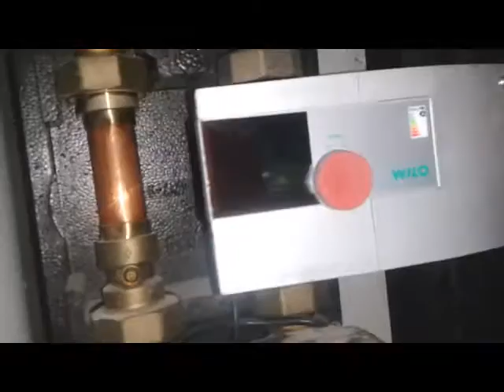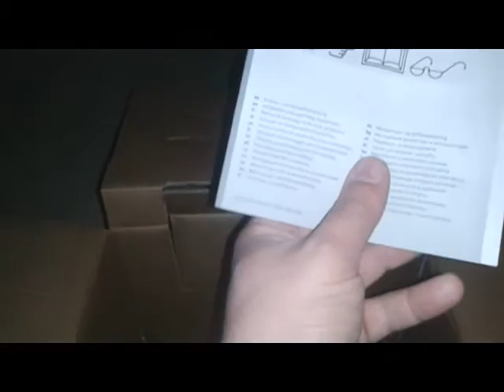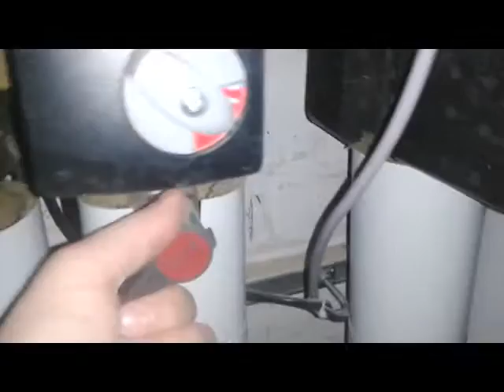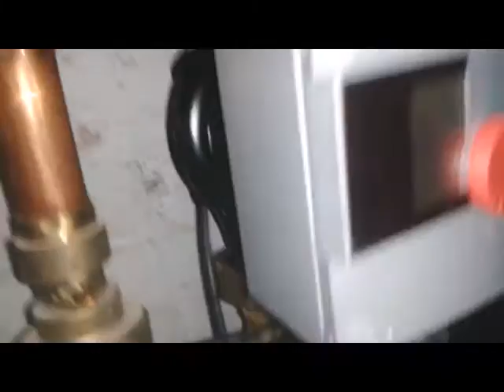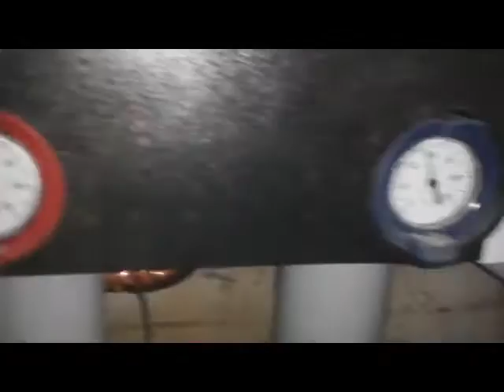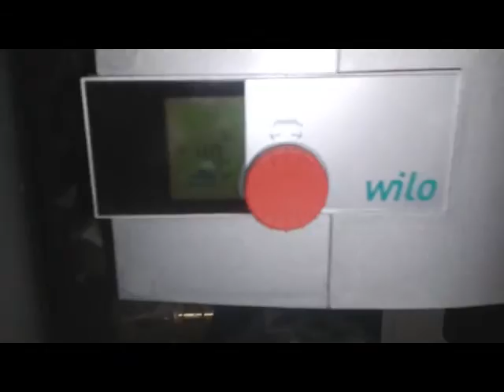MUNKANAPLÓ - S01E003 -Keringető szivattyú csere - WILO Stratos 30 /1-6 (DE) 16W42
MUNKANAPLÓ - S01E003

A probléma az volt , hogy a társasházban az egyik lakó nehezményezte, hogy hajnal 2 és 3 között túl hangosan üzemel a fűtés. Köztünk szólva, egy régi acélcsöves fűtési rendszeren egy nagy teljesítményű szivattyúval ez teljesen reálisan fordul elő, Illetve azt sem kell elfelejteni, hogy az említett éjszakai időpontban már abszolút semmilyen zajforrás nincs egy társasházban a kazánt és a szivattyúkat leszámítva. A lényeg, hogy csak addig erősködött a házkezelőnek, míg megrendeltek egy szivattyú cserét. Azt tényleg csak zárójelben mondom el, hogy ez a kicsike, amit a videóban láthattok éppen hogy csak 960 Euróba kerül. Arról meg már ne is beszéljünk, hogy az új szivattyú is pont ugyanilyen "hangerővel" dolgozik ...